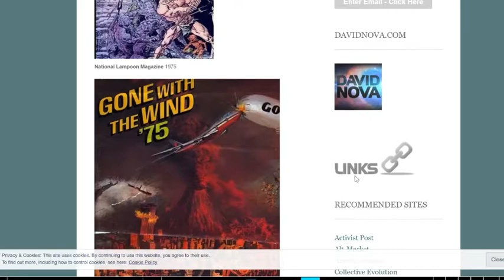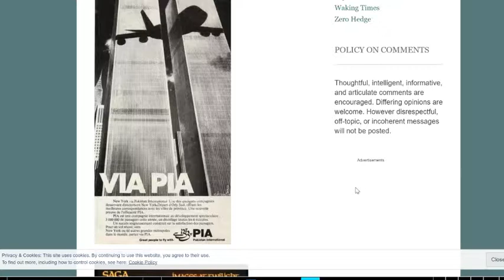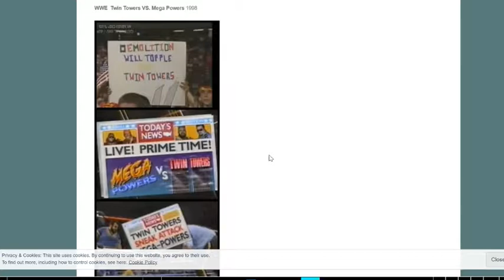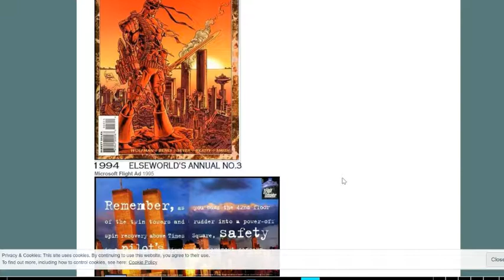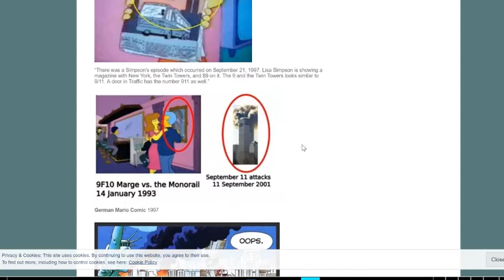911 old comic and movies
Old pictures comics and movies with 911